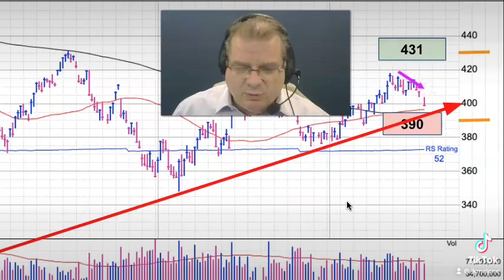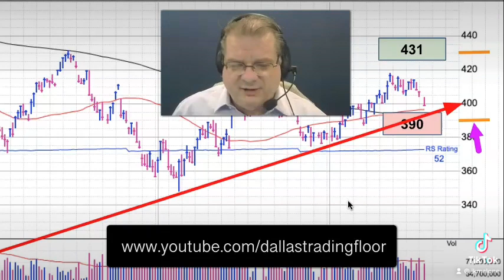Spy Moves Below Key Level Reduce Market Exposure - Feb 21 2023